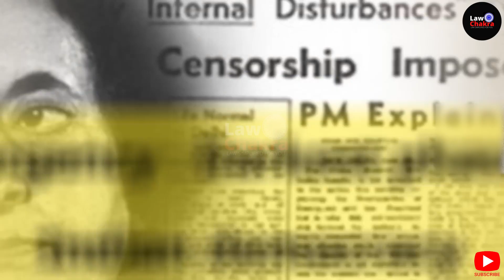Sibal Warns SC, Govt. Courts Silent, Undeclared Emergency